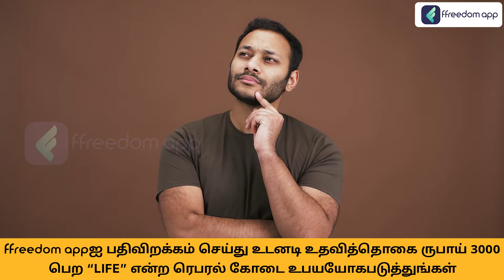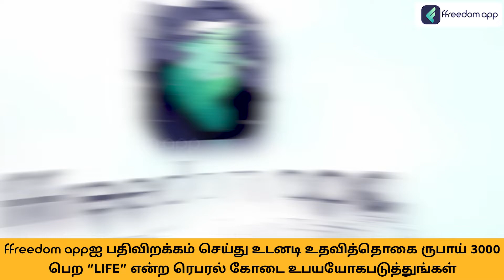Bio Inputs for Farming Course Trailer in Tamil | ffreedom app